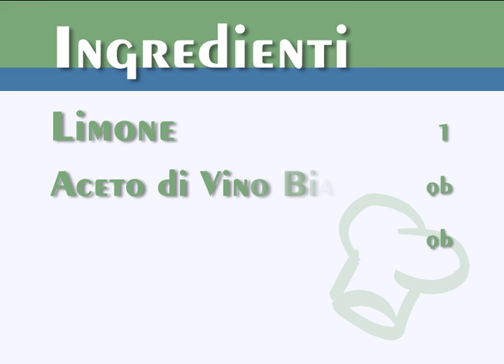Insalata di patate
Preparazione
Bollite le patate in acqua per 15 minuti dal bollore. Una volta pronte, lascitele raffreddare.

Nel frattempo in una ciotola mettete la maionese, aggiungete l'aceto, il succo di limone, lo zucchero, il sale e un bicchiere d'acqua. Amalgamate fino ad ottenere un composto omogeneo.

Ora pelate le patete e tagliatele a cubetti. Mettetele in una insalatiera e conditele con olio, aceto e sale. Aggiungete ora la salsa di maionese e il prezzemolo tritato. Amalgamate con delicatezza e servite.

Un consiglio
Lasciate macerare le patate qualche minuto prima di aggiungere la salsa con la maionese

Curiosità
Le patate sono ricche di acqua, sali minerali e vitamine. La presenza di potassio le rende un ottimo alleato contro l'ipertensione. Indicate anche in caso di anemia, mentre i diabetici devono farne un uso moderato.

inCucina